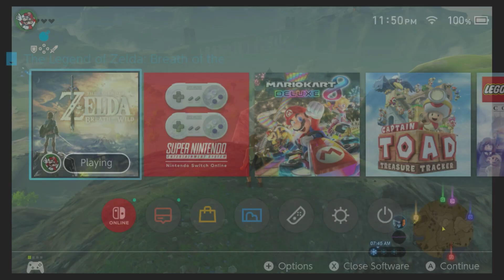Looking for another tomb (#4)